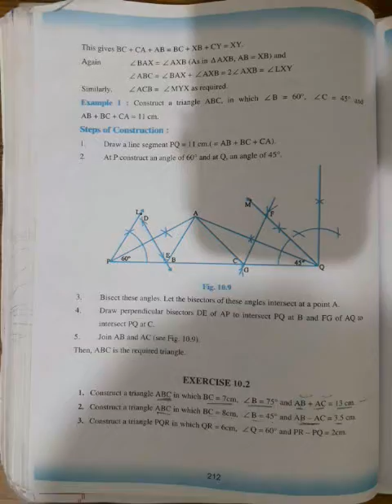CLASS 9TH EX10.2 QNO3 AND 4